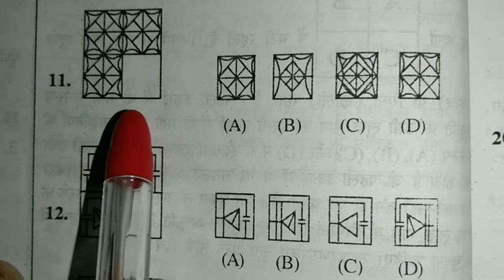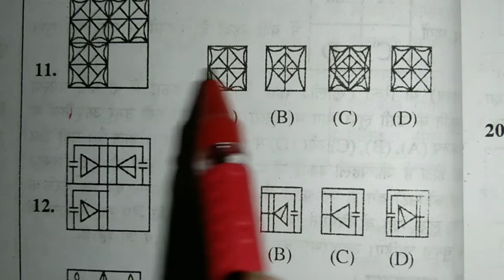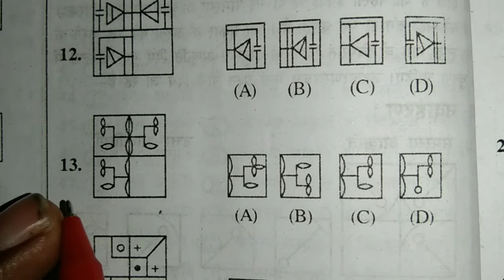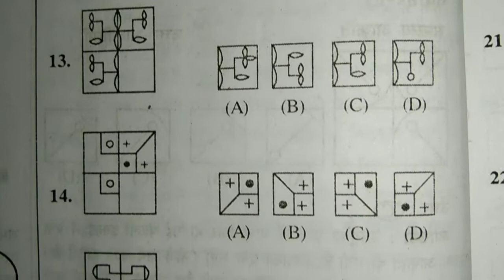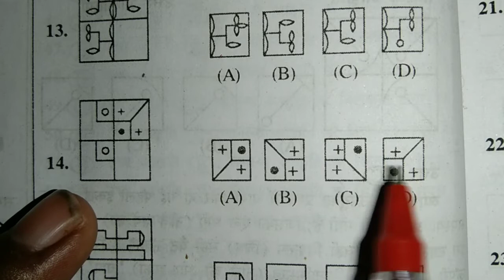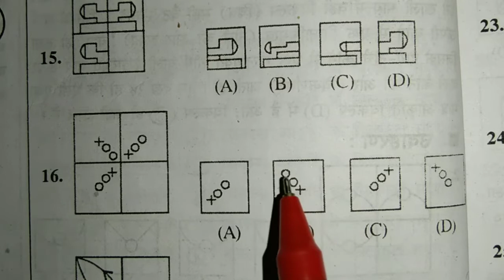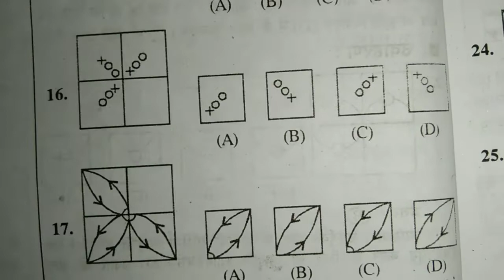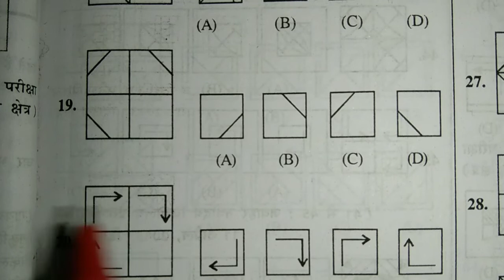Jawahar navoday Vidyalay entrance exam 2023 ki taiyari.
Jawahar navoday Vidyalay entrance exam 2013 ki taiyari